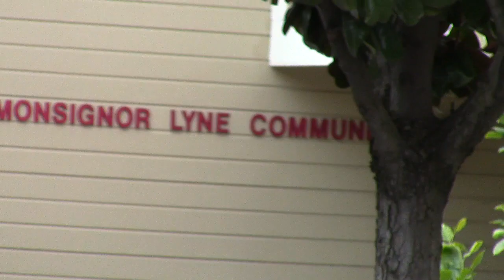014 04 11YellowRosesCHHospicePt1MVI 2378